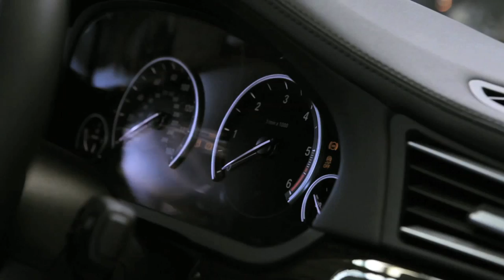Martin Holland Films Showreel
A short compilation of broadcast, online content and test work produced by Martin Holland Films.